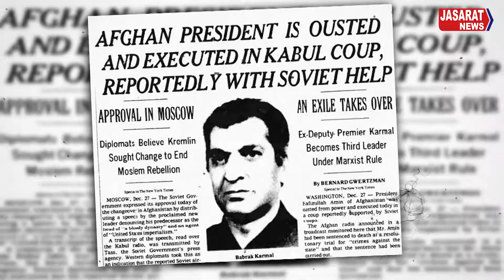The history of war in Afghanistan افغانستان میں جنگ و جدل کی تاریخ اور امارت اسلامیہ کا قیام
In October 1978, the People's Democratic Party of Afghanistan began to introduce socialist reforms after the Red Revolution, against which the Mujahideen declared a coup. The Soviet Union had continued to provide economic and military support to Afghanistan since 1919. At the request of Noor Mohammad Tarakai, he sent hundreds of his troops to Afghanistan. In December 1979, the Vietnamese began regular military coups in the country, assassinating current President Hafizullah Amin and handing over power to Soviet loyalist Babrak Karmal.

Russia remained in Afghanistan until 1989, despite demands from the United Nations and the Organization of Islamic Cooperation. In those ten years, more than 2 million Afghans were killed and millions displaced, many of them seeking refuge in neighboring countries. When Soviet leader Mikhail Gorbachev came to power in 1985, under pressure from China, he announced the withdrawal of troops from Afghanistan by 1987. Even after the Soviet withdrawal from Afghanistan in 1989, the divided Mujahideen ruled the People's Democratic Party. The war against Najibullah continued. He was assassinated on September 27, 1996.

The land of Afghanistan has been a battleground for more than half a century. Young and old, young and old, grew up watching the war. First the Soviet Union and then the United States and other allied forces remained in Afghanistan for twenty years. Following the recent withdrawal of US and allied forces, voices are once again being raised for the establishment of the Islamic Emirate in Afghanistan.